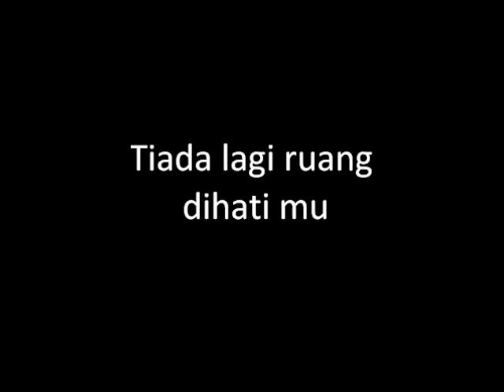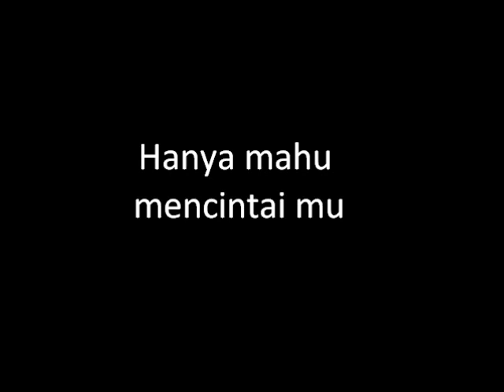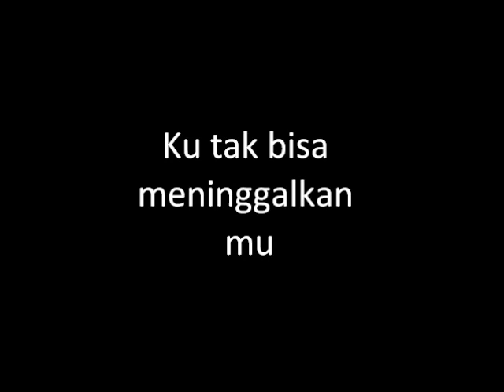Salahkah ku - The Muffins with Lyrics HQ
Salahkah ku - the muffins